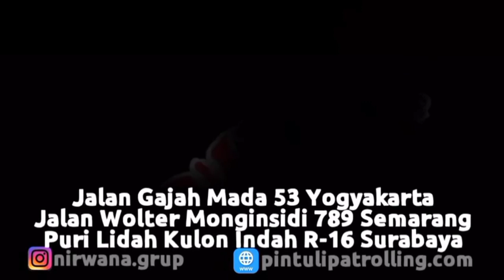Pemasangan Pintu Harmonika Rasional C 0,8mm di Kedu Temanggung Jawa Tengah.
Proyek Pemasangan Pintu Harmonika Rasional C Ketebalan 0,8mm di Salamsari, Kedu, Temanggung, Jawa Tengah.
Harmonika Rasional merupakan salah satu diantara type harmonika yang kami produksi. Harmonika Rasional ini Berbahan Besi dengan Rel Utuh adalah salah satu kelebihan dari pintu ini. Dapat di Swing keluar atau kedalam apabila membutuhkan ruangan yang lebih luas. Meskipun finishingnya masih menggunakan tehnik Cat Semprot, tetapi cat yang kami gunakan tetap berkualitas dan juga dilapisi dengan Anti Karat sehingga awet / tahan lama bila dipakai dalam jangka waktu yang lama. Banyak pilihan warna yang ada pada Pintu Harmonika dan bermacam - macam sehingga dapat menyesuaikan lokasi dan selera Anda. Pintu jenis ini biasa dipergunakan untuk Ruko-Ruko, Toko dan juga Garasi.